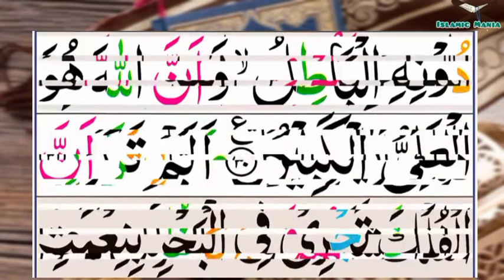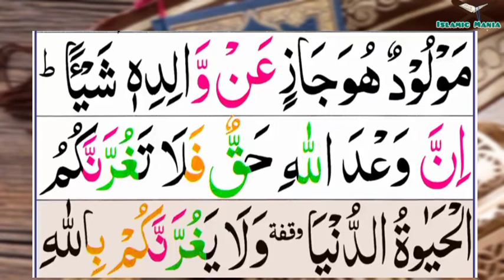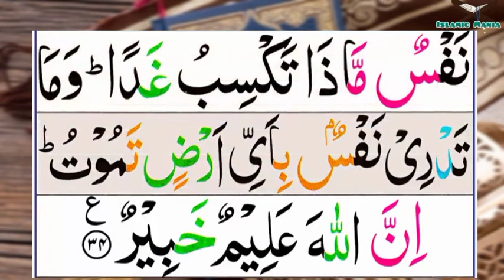031-Luqman(Luqman) | Surah Luqmaan | سُوْرَۃُ لُقْمٰنَ | Tilawat Quran Majeed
031-Luqman(Luqman) | Surah Luqmaan | سُوْرَۃُ لُقْمٰنَ | Tilawat Quran Majeed

Channel Link :-